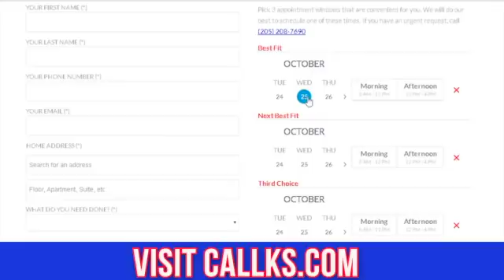December 3, 2017, Weather Xtreme Video